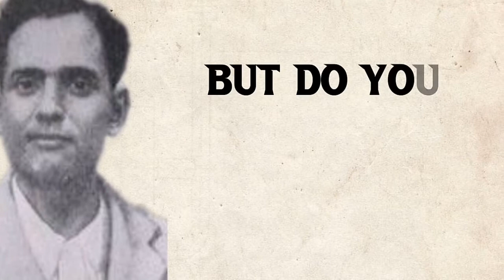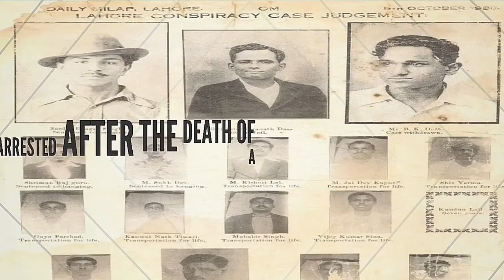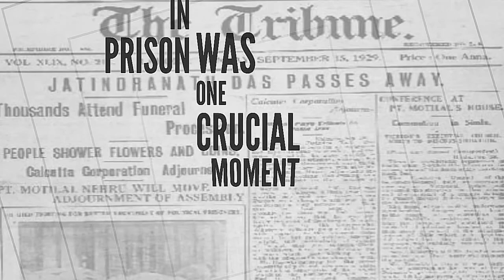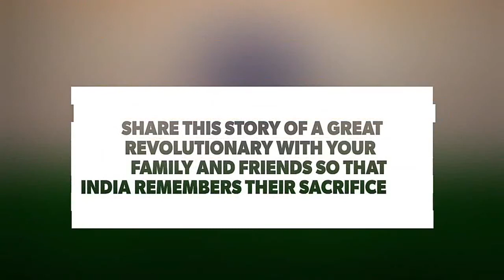WHO WAS JATIN DAS?? STORY A GREAT REVOLUTIONARY | BLACKBACK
If you guys want more videos like this just comment 'Yes' in the comment section.

WE GENERALLY TEND TO FORGET SUCH GREAT FREEDOM FIGHTERS AND EVEN OUR HISTORY BOOKS HAVE JUST A MERE MENTION OF THEM. SHARE THIS TO AS MUCH PPL AS POSSIBLE SO THAT WE ALL REMEMBER THEIR GREAT SACRIFICE